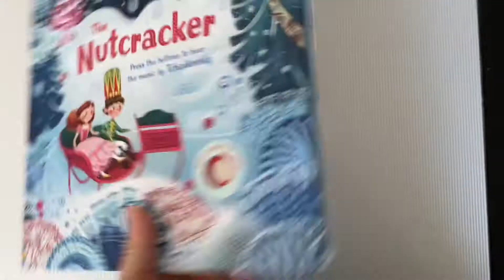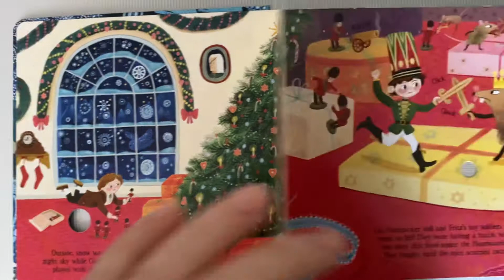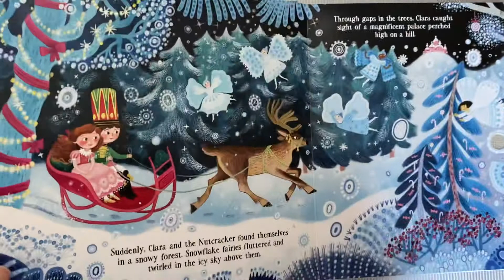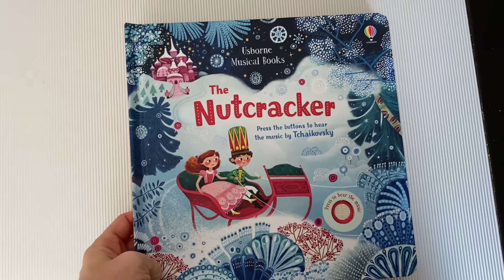Лешникотрошачката (The Nutcracker) - музикална книжка на Usborne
Можете да купите на английски език тук (paid links):

Amazon USA
Amazon UK